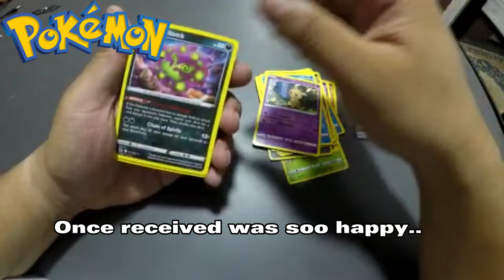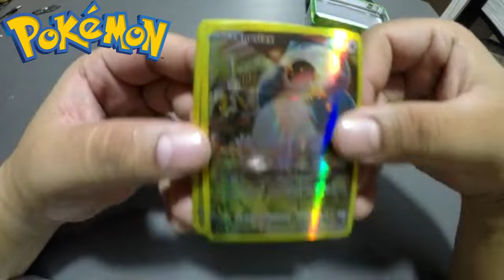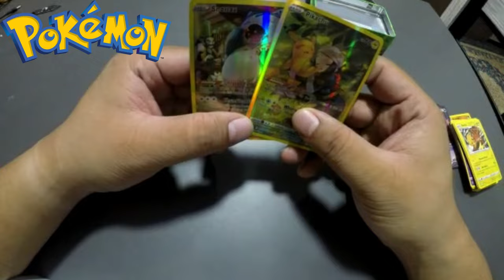I was Scammed! Fake Pokemon Card unboxing.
I thought I bought a legit Pokemon card. But was scammed again.

Bought online for the Pokemon card. The review said that it was legit.
Waited for 4 weeks for the package to arrived at my doorstep.
Was soo excited to open, when received the package. Once open the package, i was soo disappointed.  Cause the moment I saw the tin, I knew it, it was fake.
BUT since already bought the card, let just unbox this card...